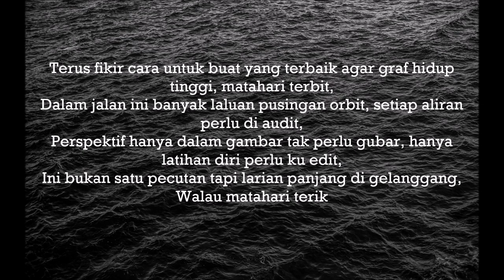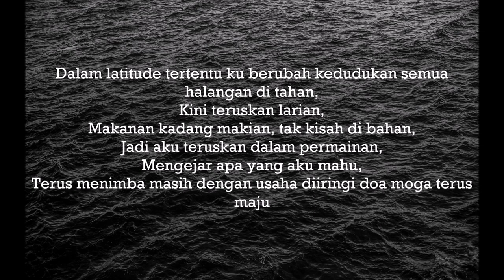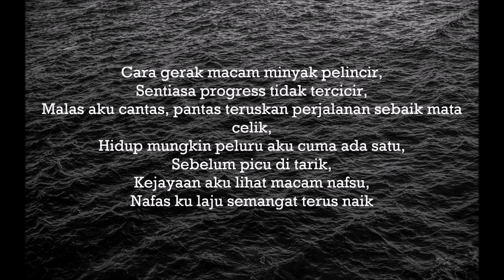Junkcist - Jagad [Prod. by VonPG]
Performed by : Junkcist
Prod. by : VonPG